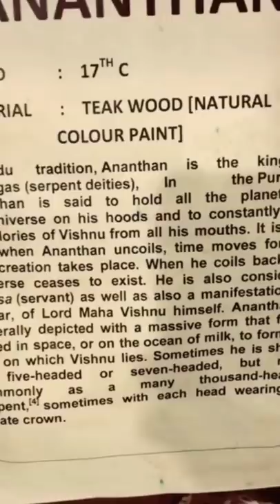AMIT & KITTO JAISWAL |KERLA TRIP VLOG-1| HONEYMOON |JAISWALCOUPLE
HELLO DOSTO
 TO HUM LE KAR AA GAYE HAI APNA PEHLA VLOG YOUTUBE PAR JISKA NAAM HAI
(AMIT AND KITTO KERLA TRIP PART-1 )
UMEED HAI AAP LOGO NE JAISE HAME TIKTOK PAR PYAR DIYA THA YOUTUBE PAR BHI HAME BAHOT PYAR DENGE .JAB HUM KERLA GAYE THE TO YE KABHI NAHI SOCHA THA KI YOUTUBE PAR VLOG BANAYENGE NAHI TO VIDEO HUM USI HISAB SE SHOOT KARTE  .DOSTO  HAME PATA HAI HUM PROFESSIONAL YOUTUBER NAHI HAI TO PLEASE AAP LOG HAMARI VLOG ME JO BHI KAMIYA HO TO HAME JARUR COMMENT ME BATAYE .